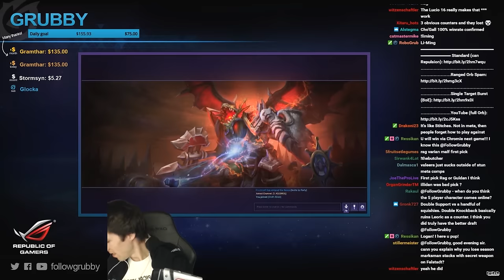Grubby | Heroes of the Storm - Gul'dan - Corruption Burst! - HL S3 - Dragon Shire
Dragon Shire can be really chaotic. It's one of the most difficult maps to play in unorganized play but it can create some epic games. *Talent Build Below* (Game Played 13-March-2017)